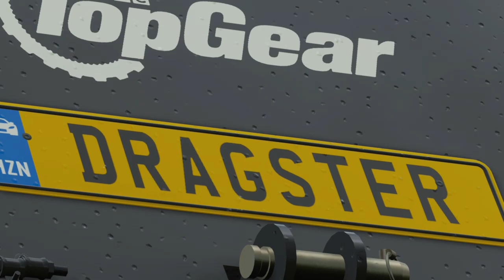*NEW* Driving a Tractor in Forza Horizon 4 WITHOUT MODS! (New Top Gear TRACK-TOR Gameplay!)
Thanks For Stopping By! And Turn Those Post Notifications On to Never Miss A New Video From Me! I Post Daily Content Here On The Channel!

XBOX GAMERTAG- TYRANT HUNTER or DragsterTV

(ANY DONATIONS WILL BE GREATLY APPRECIATED AND ANY OVER 5 DOLLARS WILL GET A SHOUTOUT AND A SUPPORTER ROLE IN MY DISCORD!)

VIDEOS OF MINE YOU SHOULD CHECK OUT!

Fh4,forza,forza,horizon,forza horizon 4,fh4 money
 method,fh4 money glitch,